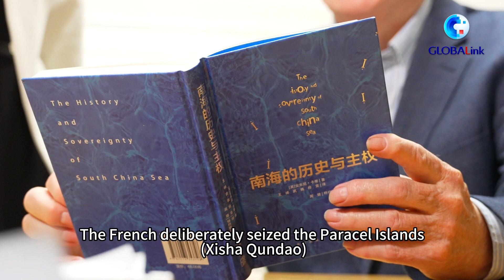GLOBALink | Western legal archives back China's claims to Nanhai Zhudao: British scholar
The legal conscience of France and Britain should require them to admit publicly that the Chinese claims to the South China Sea Islands (Nanhai Zhudao) are historically valid in Western int'l law terms, said British legal scholar Anthony Carty in an interview.